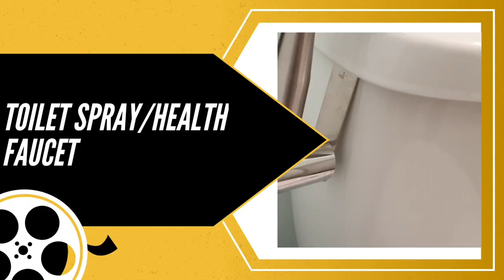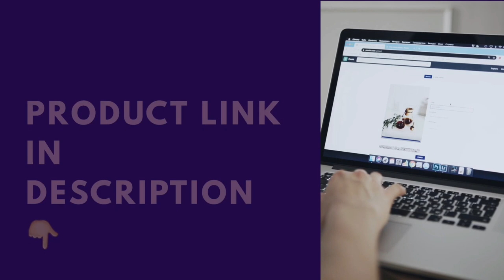Health Faucet | Amazon | Life in Canada | Ep - 3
This is a review of health faucet/toilet spray bought from amazon.ca

If you like this spray, you can order using the below links:

For Canada,

For India, (No T valve)

For US,